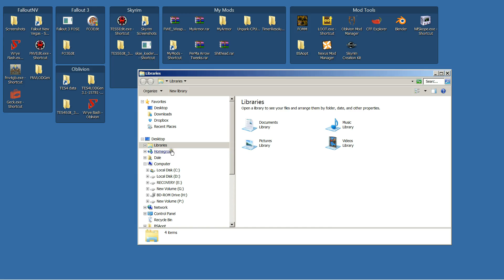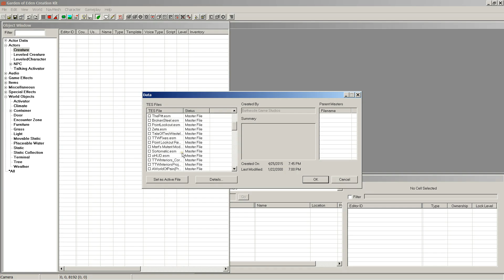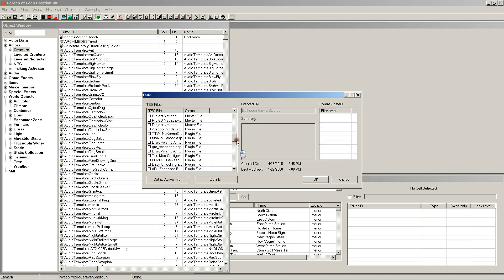Modding Tips and Tricks - 1, Loading more than one master file with the GECK.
A short tutorial on how to get the G.E.C.K. to load more than 1 master file.

This is what you need to set in GECKCustom.ini
bAllowMultipleMasterLoads=1